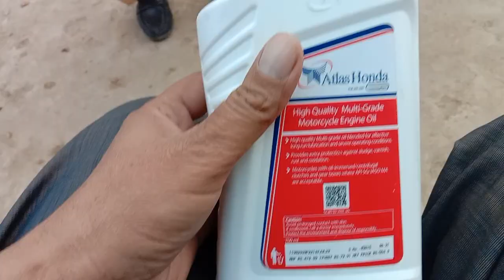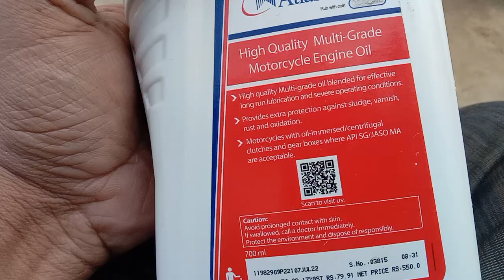Motorcycle engine oil ki ek number hone ki pahchan kese kare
Honda motorcycle oil viral video
1number cheese key patch on kaise kare
Pakistan engine oil